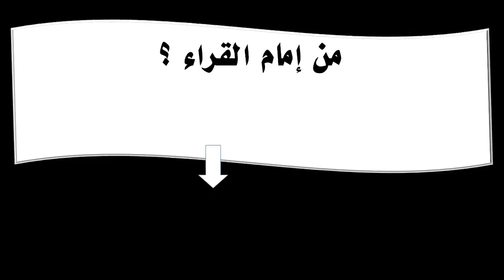من إمام القراء ؟